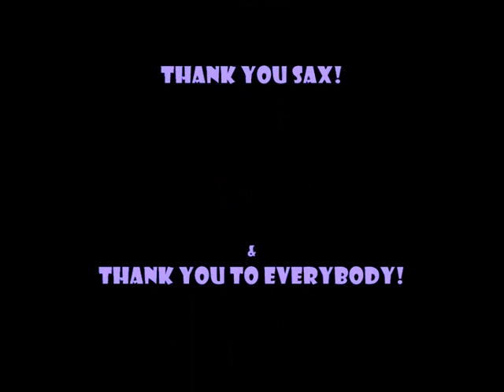Sweet Home Chicago-Sax Gordon & Paolo Di Berardo Campli 2007